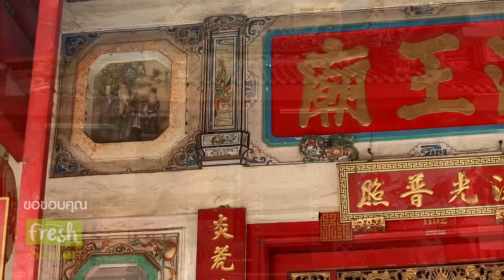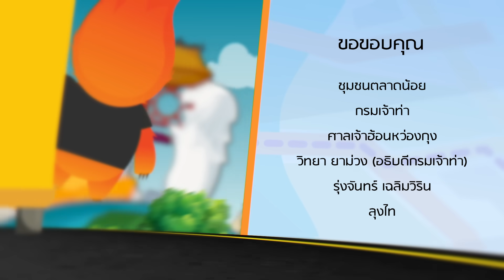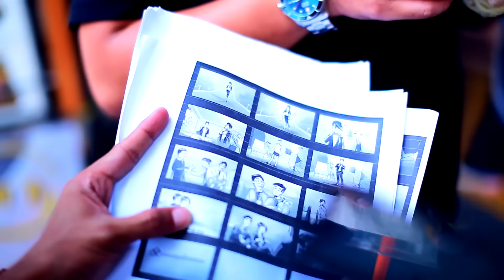ใครไม่เฮงกรูเฮง EP 7 : ศาลฮ่องเต้ ฮ้อนหว่องกุง Part 3/3